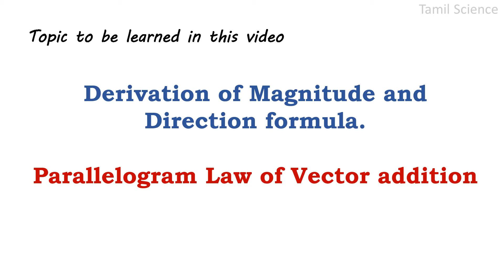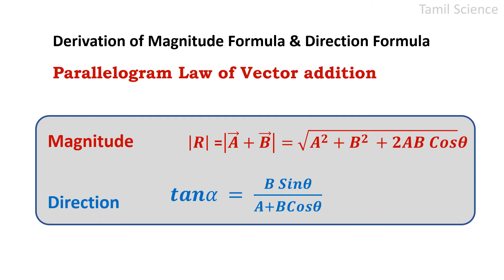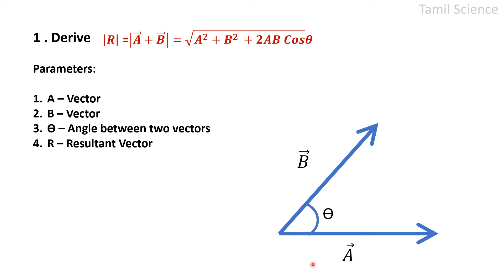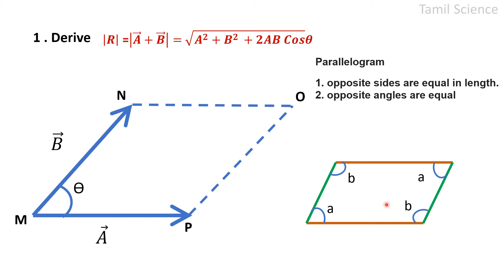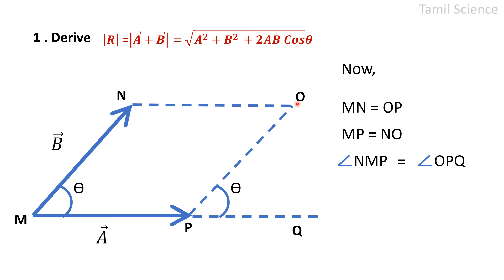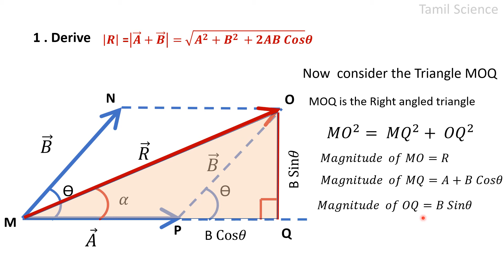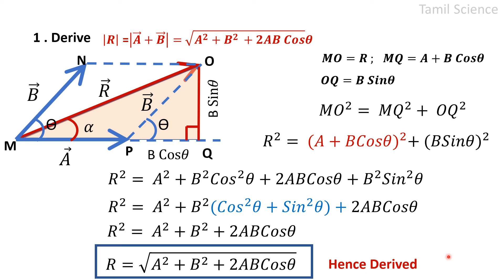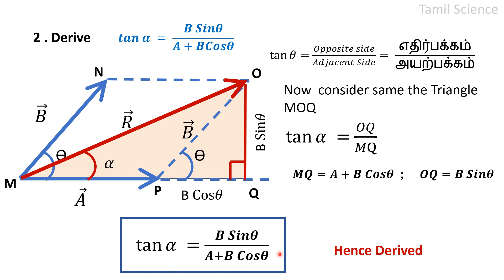#7 Vector Addition | Derive Parallelogram law of addition |Tamil | Class 11 |Addition of two Vectors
Derivation of the Parallelogram law of Vector addition is explained in Tamil.

- Application & Limitation of Dimensional Analysis

- Kepler’s 1st Law of gravitation
- Kepler’s 2nd Law of gravitation
- Universal Law of Gravitation – Introduction
- Features of Law of Gravitation
- Newton’s verification of Universal law of Gravitation
- Gravitational Constant - Value of “G”